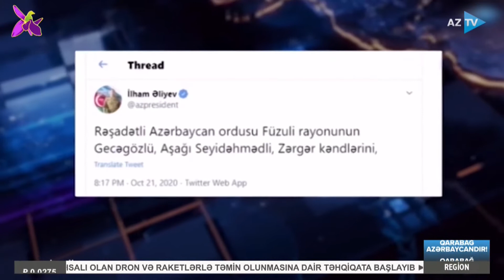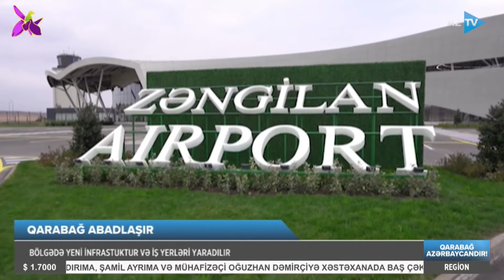Röya Bənənyarlı ilə Region xəbərləri - 21.10.2022